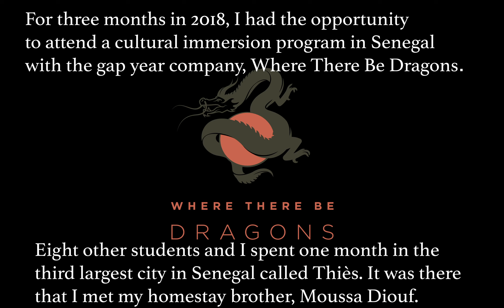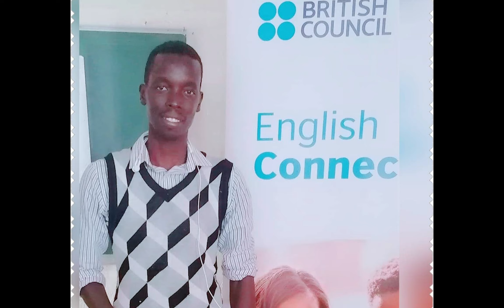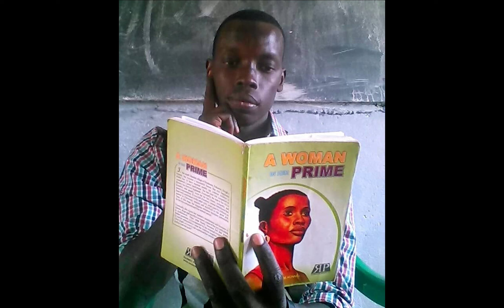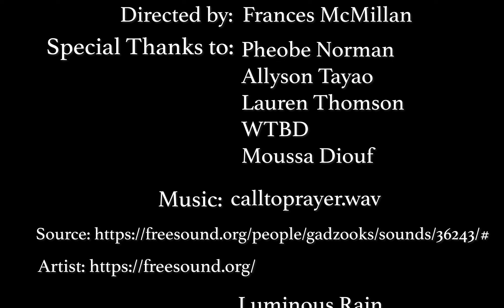Senegal Homestay Reflection by Frances | Where There Be Dragons Student Travel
This video was created by Frances McMillan from footage collected on their Senegal Dragons program. Though this video was not created by Where There Be Dragons, we share it here to help convey what life on a Dragons program looks like.

Frances, a participant on a West Africa semester program, made the following video to reflect on the transformative impact of the close friendship she formed with her homestay brother, Moussa.